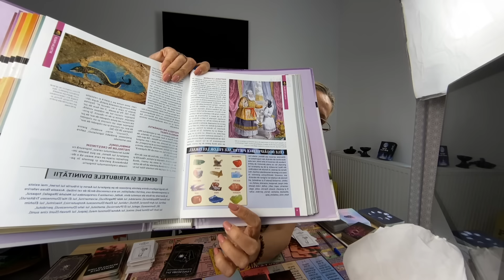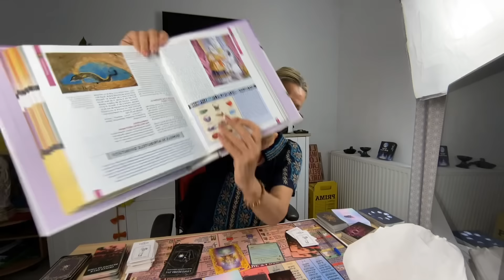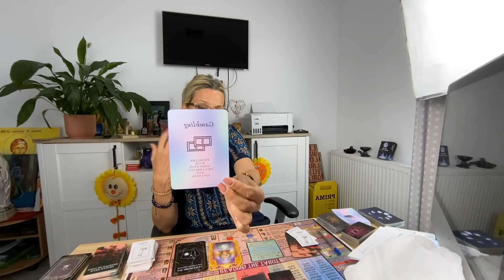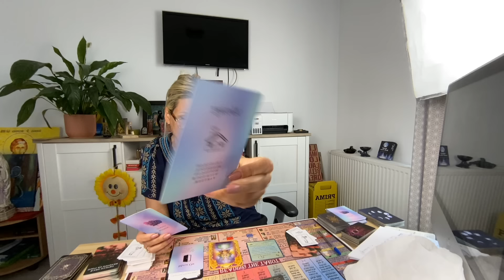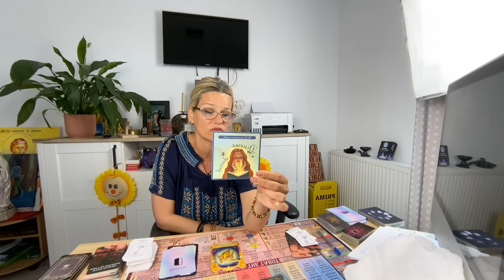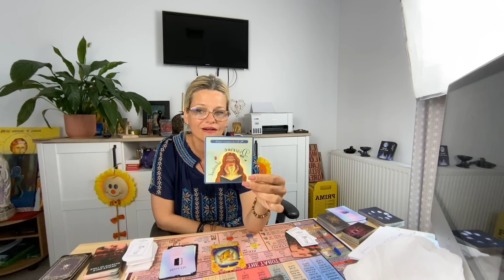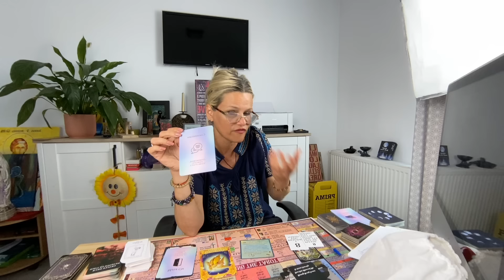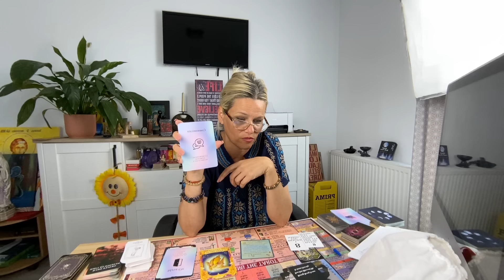CAPRICORN♑️IUNIE.VESTI ȘOC 🤦‍♀️VA VOR ADUCE BUCURIE🥳CALATORIE CU REUSITE🚗🍀AVEM NEVOIE DE UN MIRACOL